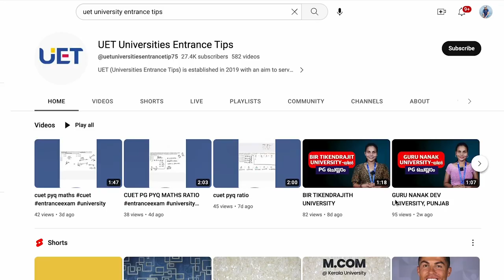Baba Ghulam shah badshah university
baba ghulam shah badshah university admission 2023
baba ghulam shah badshah university admission 2022
baba ghulam shah badshah university phd admission 2022
baba ghulam shah badshah university pg admission 2022